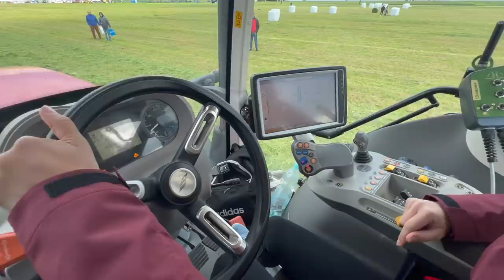Największe targi zielonkowe w Polsce - AGRO SHOW Ułęż 2022 ☆ relacja z pokazów maszyn!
Zapoznanie się ze specyfiką pracy różnych maszyn rolniczych jest najlepszym sposobem na wybór odpowiedniego sprzętu dla potrzeb danego gospodarstwa, a także na poznanie nowinek technicznych. Idealną okazją do tego był udział w wystawie Zielone AGRO SHOW 2022, która odbyła się 21-22 maja na na lotnisku Ułęż na Lubelszczyźnie.

Pokazy działania maszyn zielonkowych stanowią bardzo istotny element Zielonego AGRO SHOW. Prezentują one cały przebieg technologiczny prac, które są wykonywane na użytkach zielonych. W tym roku w dwóch pokazach wzięło udział 45  maszyn, przy czym część prezentowana była tylko w sobotę lub w niedzielę. Każdego dnia wystawy przed publicznością zaprezentowano 42 zestawy maszyn. Nowe rozwiązania związane z budową i sposobem działania tych urządzeń cieszyły się dużym zainteresowaniem widzów.

W pierwszym pokazie zademonstrowano pracę kosiarek wyprodukowanych przez firmy Krone, Kuhn, New Holland Agriculture, McHale, SaMASZ Sp. z o.o., SIP, Talex Sp. z o. o. Zaprezentowane maszyny miały zróżnicowaną szerokość roboczą. Można było obejrzeć pracę  zarówno pojedynczych kosiarek, jak i ich zestawów. Wśród parametrów charakterystycznych dla tych maszyn, zwracano uwagę między innymi na ich zdolność kopiowania terenu. Uwagę przykuwały różne rozwiązania, które obejmowały między innymi zastosowanie spulchniaczy i transporterów, zabezpieczenia przeciw kamieniom, opcję szybkiej wymiany noży oraz możliwość regulacji intensywności zgniatania. Zwiedzający mieli również okazję zobaczyć pracę przetrząsaczy wyprodukowanych przez firmy Krone, SaMASZ Sp. z o.o., SIP, SIPMA S.A.  Po przejeździe przetrząsaczy prezentowano pracę zgrabiarek firm Krone, Kuhn, SaMASZ Sp. z o.o. oraz SIP. Producenci tych maszyn wykorzystali rozwiązania takie jak bezobsługowa przekładnia karuzelowa, centralne odkładanie pokosu w kierunku jazdy czy możliwość pracy w różnych trybach tworzenia rzędów zbieranej masy. W pokazie zademonstrowano także pracę agregatu do pielęgnacji i renowacji użytków zielonych firmy APV.

W drugim pokazie wzięły udział prasy zwijające, zarówno stałokomorowe, jak i zmiennokomorowe wyprodukowane przez firmy Fendt, John Deere, Kubota, Mascar, Maschio-Gaspardo, McHale, New Holland Agriculture, SIPMA S.A.. Wśród ciekawych rozwiązań, o których można było usłyszeć, należy wyróżnić między innymi układ umożliwiający szybkie zakładanie rolki siatki, podwójny układ napędowy pasów, zabezpieczenia noży, czujniki równomiernego wypełnienia komory, specjalnie zaprojektowany system uszczelek, czujniki zagęszczenia beli, układ wiążący belę za pomocą „Kaczego Dziobu”,  niezależne sterowanie podbieraczem oraz monitoring poziomu podłogi za pomocą potencjometru. Po przejazdach pras zwijających prezentowano pracę owijarek firm McHale, SIPMA S.A., Talex Sp. z o. o. oraz Tanco. Wśród rozwiązań proponowanych przez producentów zaprezentowano system szybkiego załadunku bel, czujniki zerwania folii, stół dzielony motylkowo, system teleskopowy „Tnij i Ruszaj” oraz możliwość owijania beli dwiema rolkami folii jednocześnie. Podczas trwania wystawy zademonstrowano pracę praso-owijarek produkcji firm GӦWEIL, Krone, Kuhn, McHale, oraz UNIA Sp. z o.o. W przypadku tych urządzeń uwagę zgromadzonych zwróciły funkcje umożliwiające wysoką jakość cięcia materiału, nowe rozwiązania w budowie podbieraczy, możliwość przełączania noży w grupy, innowacyjne systemy przenoszenia beli, czujniki zerwania folii, blacha dociskająca pokos z rolką kopiującą oraz system umożliwiający automatyczne odblokowanie kanału podawania paszy w razie jego zapchania. Podczas pokazu zademonstrowano także sposób działania przyczep zbierających produkcji firm Bergmann, Fendt, Krone, Pronar oraz Strautmann. Ciekawymi prezentowanymi rozwiązaniami, jakie odnoszą się do tych maszyn były specjalnie skonstruowane podbieracze, wirniki i rotory, mechanizm krótkiego cięcia z wieloma nożami w jednym rzędzie, zabezpieczenia noży przed ciałami obcymi, mechanizmy umożliwiające równomierne odkładanie paszy i jej sprawny wyładunek, liczne funkcje automatyczne oraz sposoby regulacji ścian urządzeń. W czasie trwania wystawy zaprezentowano również pracę sieczkarni wyprodukowanej przez firmę John Deere.

Dziękujemy bardzo, że byliście tam razem z nami i mimo warunków pogodowych tak licznie zgromadziliście się na tegorocznej edycji Zielonego AGRO SHOW.
Widzimy się już niedługo w Bednarach..!

                        marlena_zaloga
              marlena_zaloga
☆Snap: misiaa_nisiaa
              marlenka_sbs